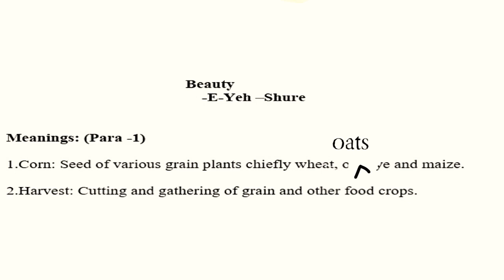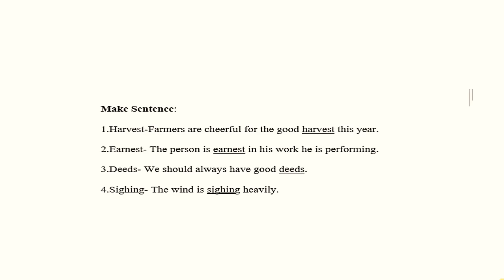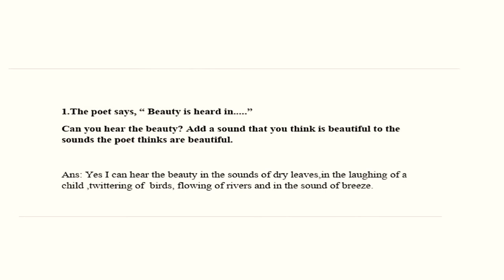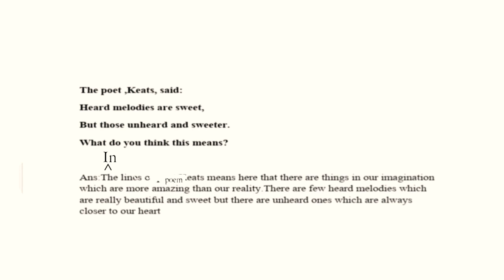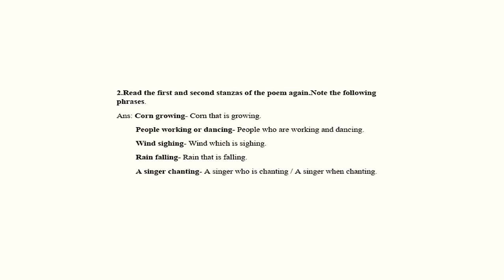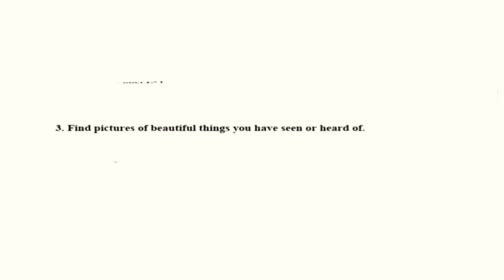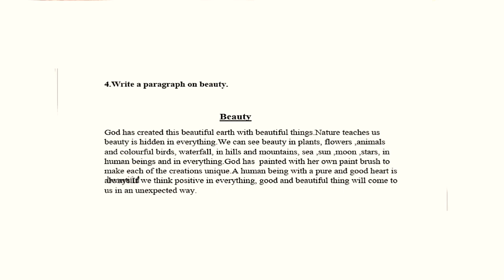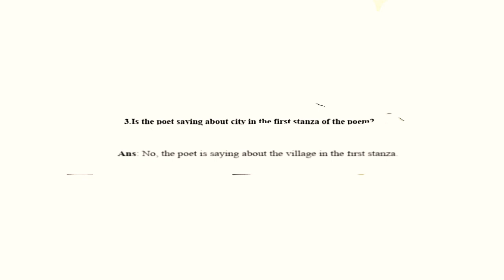Beauty Poem Class 6 | Beauty tutorial | Sohini Chatterjee | Lesson On English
Beauty poem class 6
Beauty poem class 6th
Beauty poem class 6 (Q/A)
Beauty poem class 6 questions and answers
Beauty meanings
Beauty Make Sentences
Beauty Extra questions
Beauty tutorial
Lesson On English

In this video,I have discussed the questions and answers,meanings,make sentences and also the extra questions of the poem 'Beauty' from Honey Suckle book.Hope this will be useful to the students who reads in class 6.